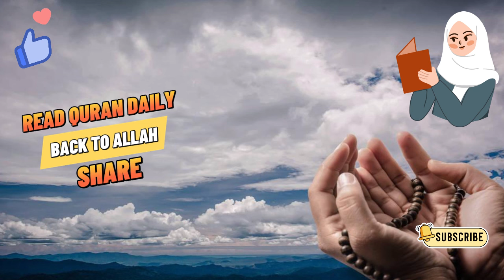CAN GERMANY BE THE BEST COUNTRY FOR MUSLIMS | জার্মানি কেন পৃথিবীর সেরা মুসলিম দেশ হতে পারে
Why Muslim immigrants prefer non-Islamic countries to settle in. There emerges a clear pattern when we analyse the migration statistics for Muslims. Why do they prefer western nations?

Discussed Query:
Is Islam a Religion of Peace?
ISLAM IN USA VS GERMANY
WHY ISLAM WAS FAILED TO BUILD MULTI CULTURAL COMMUNITY IN GERMANY
COME WITH ISALM BUT LEAVE THE CULTURES
HOW TO INTEGRATE WITH GERMAN AS A MUSLIM
The country with Muslims but no mosque
ISLAM IN GERMANY
Which Country Do You HATE The Most? | Munich, Germany
A look at Germany's growing Salafist Islamic community | DW English
CONVERT GERMAN MUSLIMS AND THEIR ISLAMIC PRATICES
Germany: Hostility Toward Muslims Is Widespread
Germany at odds over its growing Muslim population
Anti-Muslim hate crimes on the rise in Germany
Islam in Germany Growing Rapidly From Year To Year, Christianity Is Experiencing Drastic Decline
German Imam Meme
German court rules Muslim girl must go to school swimming lessons
islam in germany,
islam in germany 2023,
islam in germany today,
islam in germany in hindi,
islam in germany 2022,
frankfort city in germany islam,
bangladeshi student in germany,
ইসলামের জন্য দেশের হয়েছে জন্ম
german muslim,
german muslim revert,
german muslim community,
german muslim girl,
german muslim vlog,
german muslim family,
german muslim praying,
german muslim players
A German Muslim Preacher gets ANGRY during the speech
German Imam Meme
Shahadah in Germany | iERA VLOG
Australian Senator Doubles Down on Muslim Immigration Comments After Being Egged
The Night That Changed Germany's Attitude To Refugees
Leaving the Islamic State - Life back in Germany | DW Documentary
Muslim population in Germany 🇩🇪
Revert Hijabi in Germany 🇩🇪
How France Became the Muslim World's Most Hated Country in the West
Konvertiert zum Islam: Jetzt kämpfen sie gegen Vorurteile und Hass I reporter
German man rips his passport in solidarity with Gaza | AJ
Inside Kreuzberg - The Biggest Muslim Neighborhood in Berlin ᴅᴇ
10 Teenagers Accepting Islam in Germany
Islam growing in Germany and the decline of Christianity
আমার অন্যান্য ভিডিও:-👇👇
এটা দেখার পর আপনি আল্লাহ ও জান্নাতের প্রতি বিশ্বাস রাখতে বাধ্য হবেন I PLITVACE LAKE IN CROATIA